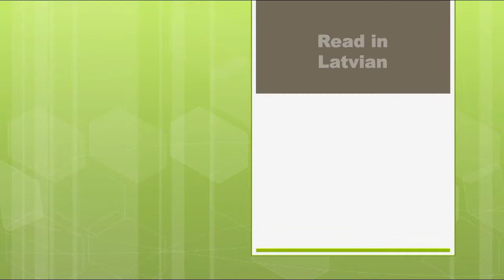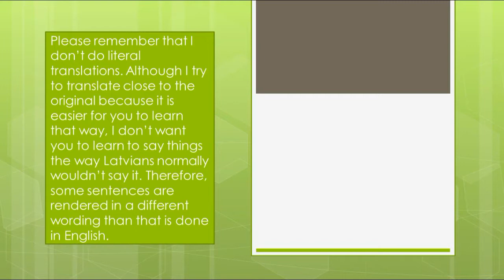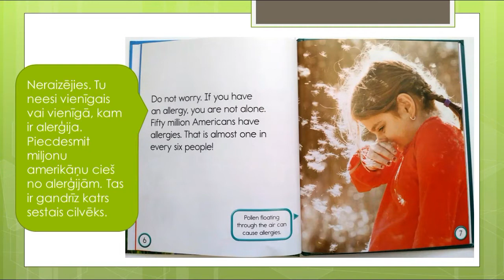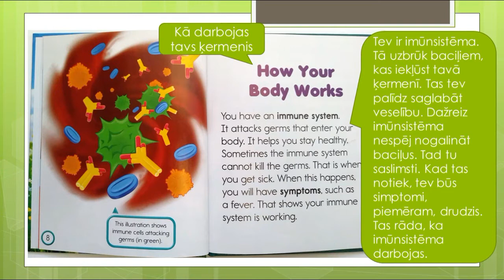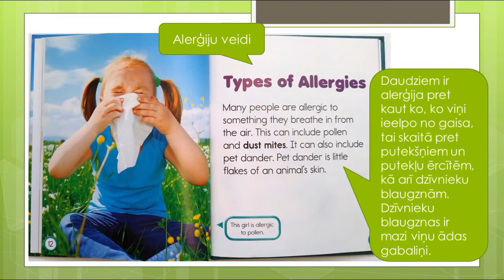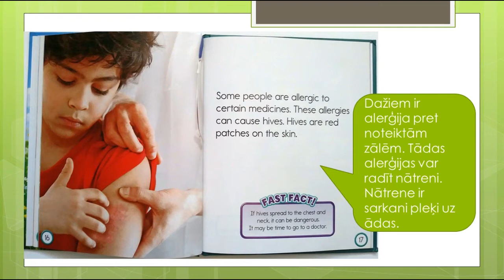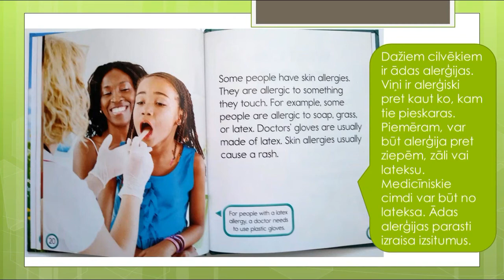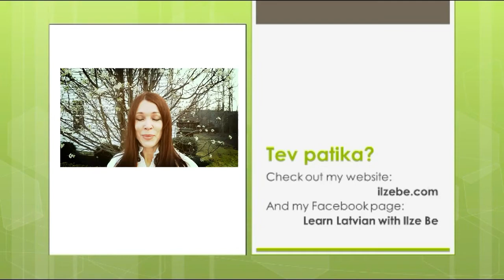Read Latvian with Ilze Be - I Have Allergies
In this video I read a book with more text. I also read faster. It will be more challenging for you, but also very valuable. To get the slide-deck I used for this video, click on this